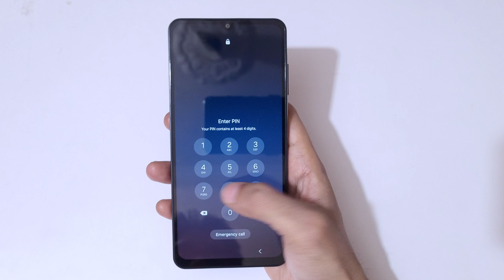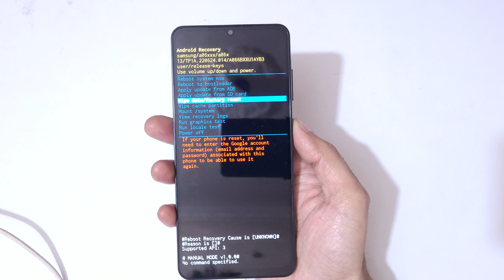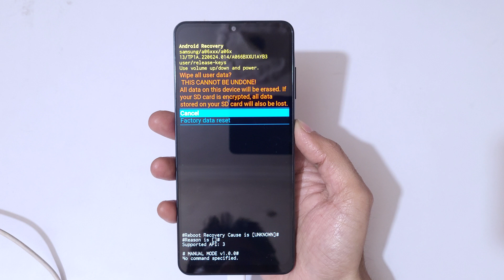How to Hard Reset Samsung Galaxy A06 5G - Forgotten Password/Factory Reset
How to Hard Reset Samsung Galaxy A06 5G Smartphone. If you forgot the security password of your Samsung Galaxy A06 5G, This will work for Galaxy A06 5G and any other Samsung Galaxy Smartphone. [Factory reset/wipe all data]